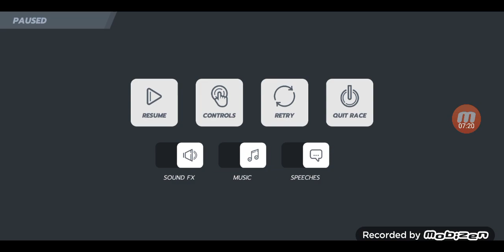Hamtaro Plush Horizon Chase Android 60fps